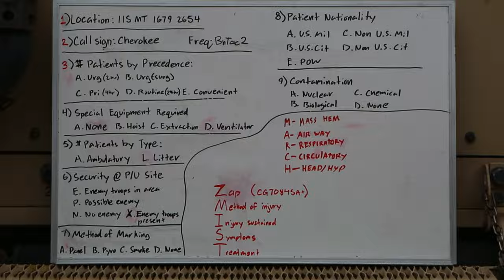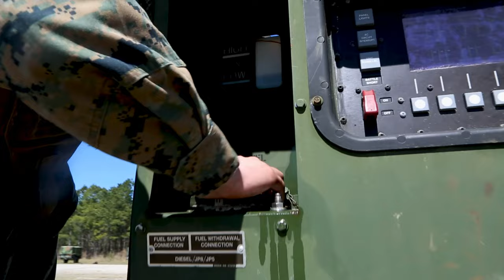U.S. Marines Execute Simulated Raid - MEUEX III at Fort A.P. Hill, Virginia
U.S. Marines with Battalion Landing Team 1/6, 26th Marine Expeditionary Unit, execute a simulated raid during MEU Exercise (MEUEX) III, on Fort A.P. Hill National Guard Training Site, Virginia, March 13, 2023.

MEUEX III TRAP B-Roll
FORT AP HILL, VA, UNITED STATES
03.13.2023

 A raid is a mission requiring a small force to swiftly penetrate hostile territory to secure information, confuse the enemy, or to destroy their installations, and ends with a planned withdrawal upon completion of the mission. EOTG organized MEUEX III as part of the 26th MEU’s third phase of the pre-deployment training to ensure their Marines and Sailors, in partnership with their Navy teammates, are ready to serve as a formidable deterrent capable of performing missions across a full range of military operations from the sea. (U.S. Marine Corps video by Pfc. Adam Scalin)

MRX 23.2 B-Roll
CAMP LEJEUNE, NC, UNITED STATES
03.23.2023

MRX is an opportunity to train and evaluate the 26th Marine Expeditionary Unit’s ability to complete special individual and collective tasks and evaluate their ability to conduct assigned mission essential tasks in order to prepare those forces to deploy worldwide in support of geographic combatant commanders.

Film Credits: Video by Pfc. Adam Scalin